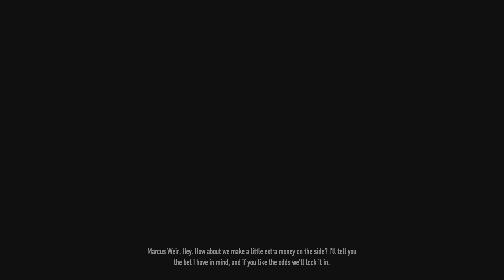NEED FOR SPEED PAYBACK PS5 GAMEPLAY WALKTHROUGH PART-3 OFF-ROAD RACE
Set in the underworld of fortune valley Tyler and his crew were divided by betrayal and reunited by revenge to take down the house a nefarious cartel that rules the city's casinos criminal's and cops in this corrupt gambler's paradise the stakes are high and the house always wins.Playing as Tyler the racer Mac the showman and Jess the wheelman each driver must take on races,mission and challenges to earn the respect of the valley's underground and compete in the ultimate race to finally take down the House.